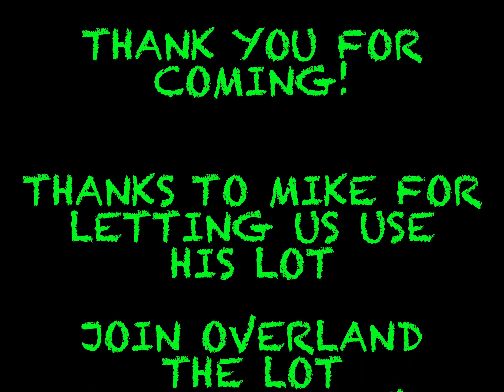Overland the Lot March 2023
Check out the awesome turnout we had for our first monthly Overland the Lot overland meet and greet at the Midland Advance Auto Parts Store!  We had a great time and are looking forward to the next one!  Special thanks to Mike at Advance Auto for letting us hold the event at his store!  If your are local to the area check out the Overland the Lot group on facebook for our schedule of events.